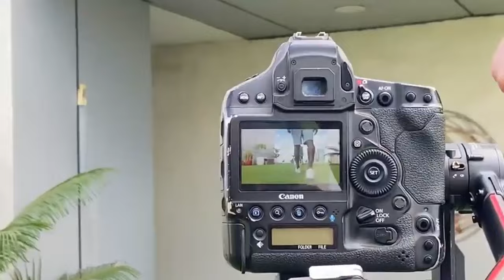Daah Chama aanza Mbwembwe Yanga/Niko hapa kukupa Matokeo/skills zote ziko hapa/